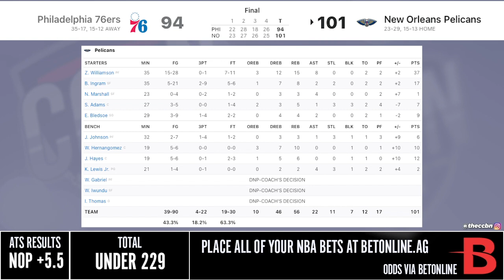76ERS at PELICANS FULL GAME HIGHLIGHTS | 2021 NBA SEASON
76ERS at PELICANS FULL GAME HIGHLIGHTS | 2021 NBA SEASON

The Pelicans beat the 76ers 101 - 94.